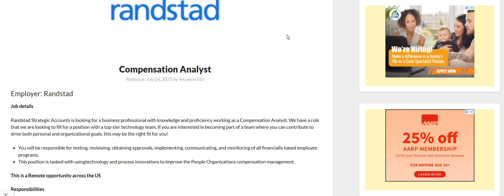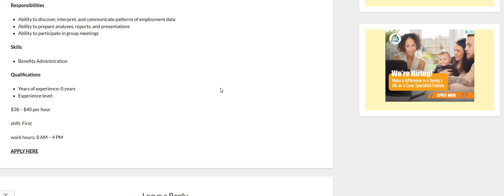Anyone Can Do This | No Experience Work From Home Job | $1520-$1600 A Week Online Job Hiring Now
Anyone Can Do This | No Experience Work From Home Job | $1520-$1600 A Week Online Job Hiring Now | In this video I am discussing the company Randstad. You don't need any experience for this job. The pay is $38-$40 an hour. Hurry up an apply. Please remember to do your own research.